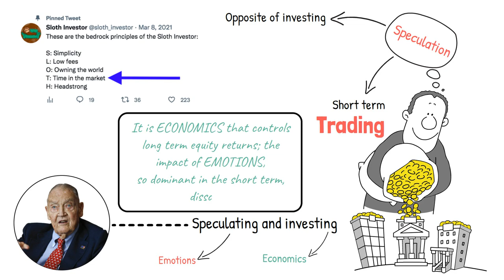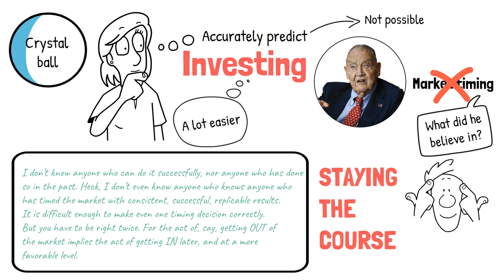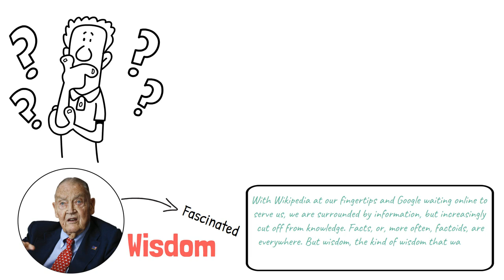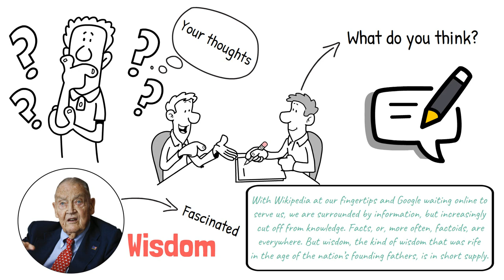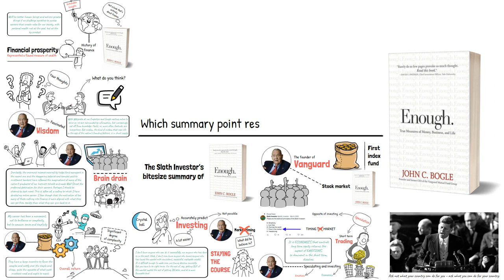ENOUGH (BY JACK BOGLE)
Keen to learn more about how to ‘invest like a sloth?’

VIDEO DESCRIPTION:

In this book Jack Bogle thoughtfully considers what "enough" actually means as it relates to money, business, and life.

This insightful and illuminating text is crammed full of wisdom about investing and life itself.

Keen to learn why Jack Bogle is such a significant figure in the history of investing? Watch my interview with Eric Balchunas, the author of the book 'The Bogle Effect'